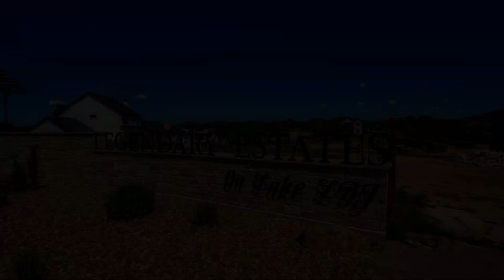Lot 8 Legendary Estates | Gary Martin